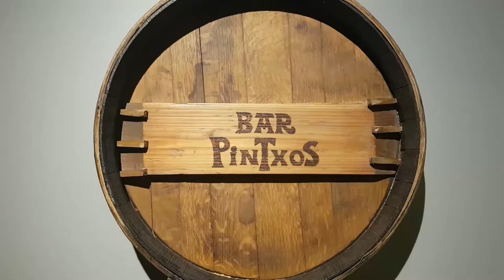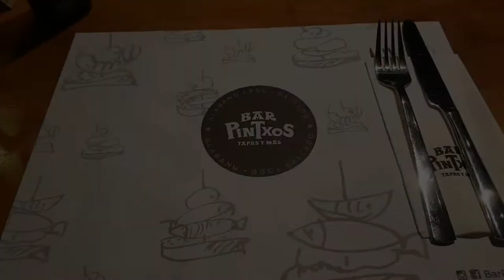Pilsner Night @ Bar Pintxos Alabang | Porkupig Vlogs #7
What's cookin' guys? It's your boy, Porkupig!

This time, I was invited to vlog the product awareness campaign for Pilsner Urquell at Bar Pintxos Alabang. I would say that this beer tastes absolutely amazing; to the point that I couldn't count how many I had when I got home. The food in Bar Pintxos was sensational. Off the camera, I had good caviar and foie gras and the other food featured in the video.

Big big BIG thanks to Renzo, Anika, MC and Omi for being the wonderful people behind and in front of the camera. Big thanks also to auntie Beng and tito Jojo for giving me the opportunity to vlog their event.

Sorry for the bad audio quality. I do not own a lapel mic yet. I'm limited by the hardware that I own.